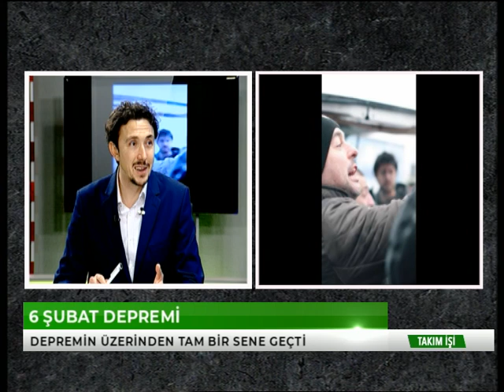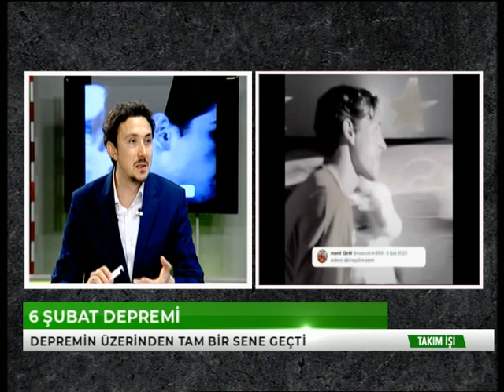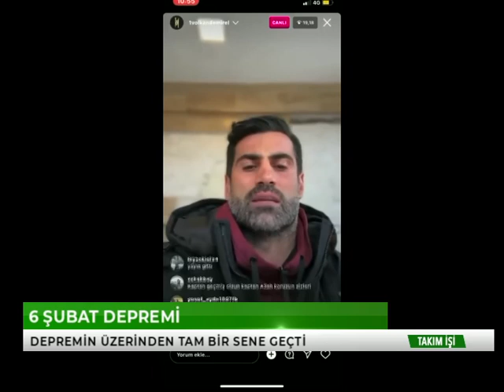Spor Gündeminde Yaşanan Haftanın Olayları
@ASTVbursa  Ekranlarında Yayınlanan Takım İşi Programı'nda Spor Gündeminde Yaşanan Haftanın Olayları Değerlendiriliyor.